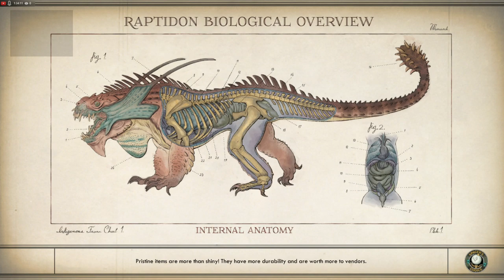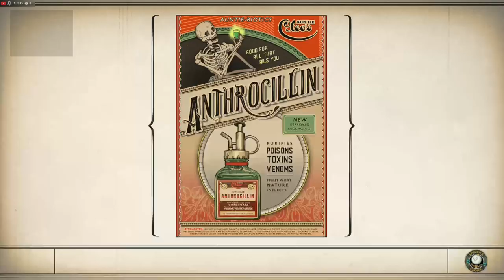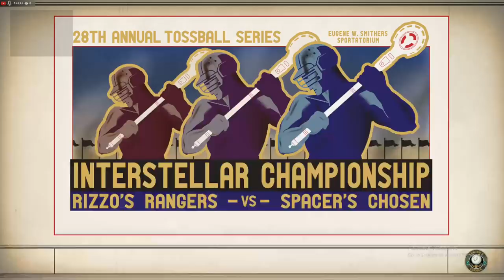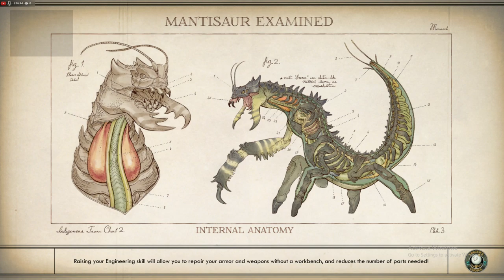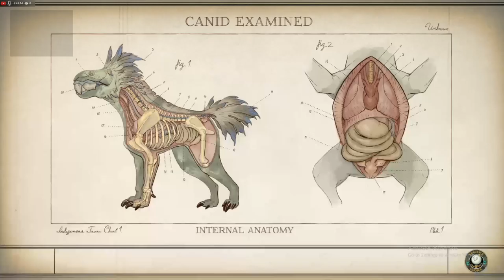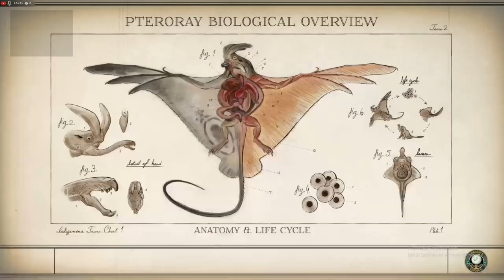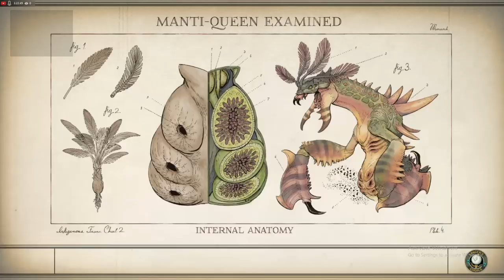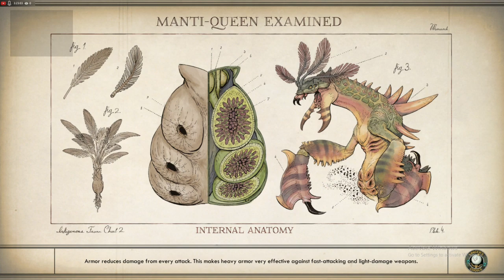WILLIAM SHATNER SCHOOL OF SPACE ACTING THEOUTERWORLDS .HENRY GILLETTE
The Outer Worlds is an action role-playing game developed by Obsidian Entertainment and published by Private Division. The game was released for PlayStation 4, Xbox One, and Microsoft Windows on October 25, 2019
GAMEPLAY:
The Outer Worlds is an action role-playing video game featuring a first-person perspective. In the early stages of the game, the player can create their own character and unlock a ship, which acts as the game's central hub space. Though the player cannot control their ship directly, it serves as a fast travel point to access different areas in the game and acts as the player's persistent inventory space.[1] The player can encounter and recruit non-player characters as companions who have their own personal missions and stories. When accompanying the player, the companions act as an aid in combat. Each companion has its own individual skills and special attacks, and it can also develop its own skill specialization. When exploring, the player can bring up to two companions alongside them, while the rest stay on the ship. The player can make numerous dialogue decisions, which can influence the game's branching story. They can also respond to NPCs in various ways, such as acting heroically, maniacally, or moronically.[2]

During combat situations, the player can use various weapon types such as melee and firearms, which have three ammo types: light, heavy and energy. These weapons can be customized to add elemental damage.[3] The player can use stealth or social skills (persuasion) to avoid combat altogether. As the player progresses, they gain experience points, which the player and their companions can use to level up and unlock new skills. The player can develop their technical skills, which are further divided into three categories: Science, Medical, and Engineering. For instance, the player can use a shrink ray to shrink down an enemy. The player is able to invest points into these skills, which will unlock new perks that enhance combat efficiency. The player can also enter a "Tactical Time Dilation" state, which slows down time and reveals opponents' health statistics, which grants the player tactical advantages. As the player leads their companions, they improve their companions' combat strength and resilience.[2] The player can also gain a "flaw" that occurs when the player fails repeatedly in certain gameplay segments. Flaws impede the player in some way, but also give additional perks and advantages.
PLOT:
The game is set in an alternate future that diverged in 1901, when U.S. President William McKinley is not assassinated by Leon Czolgosz at the Pan-American Exposition. As a result, Theodore Roosevelt never succeeded him, allowing large business trusts to dominate society well into the future, where megacorporations have begun colonizing and terraforming alien planets, to varying results.[5] Originally bound for the furthest reaches of the galaxy, a colony ship's faster-than-light travel goes astray, leaving it abandoned at the edge of colony space. The player character is awakened by a mad scientist named Phineas Welles from cryosleep only to find that most of the passengers are still in hibernation, and begins a journey to the nearby colony of Emerald Vale. The game features several factions and a branching story that reacts to the player's choices.
Give me you response on what you want to see more live streams like this, or edited short videos, and also what games do you want me to try out if you want to see walkthroughs/playthroughs live or recorded. Cheers!!!
Gaming PC Specs:
I7 3770
8GB RAM
830W PSU
1TB HDD